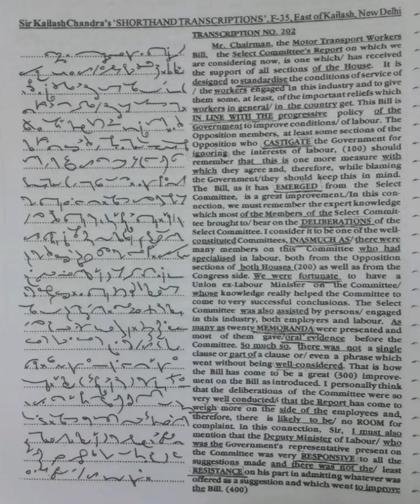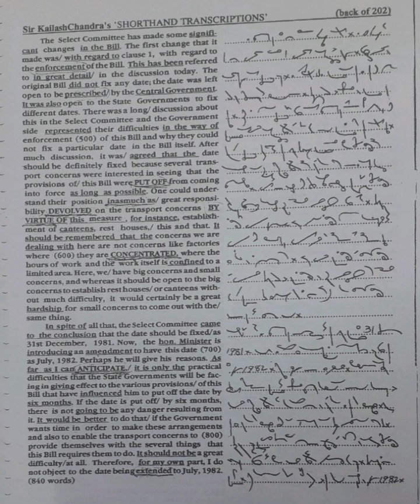120 WPM | Exercise No.202 | Kailash Chandra Magazine (Vol 10)